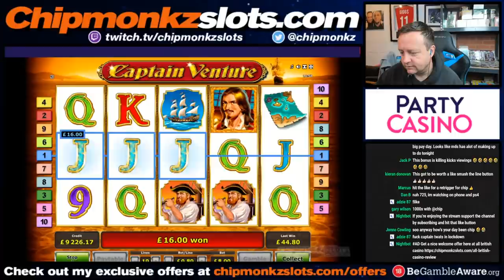BIG WIN on CAPTAIN VENTURE High Stakes !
BIG WIN on CAPTAIN VENTURE High Stakes ! Biggest Win on Captain Venture Slot Record Winning
Supporting me with sign ups at my casinos are very appreciated.

🎥 See our most popular slots videos and our BIGGEST WINS on High Stakes :

18+. Gamble Responsibly. T&C’s apply. If gambling has become an issue, please visit GAMSTOP